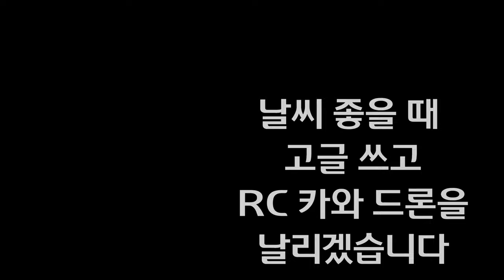롤러 스케이트 타고 드론 트래킹 모드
사실상 팔로우미 모드는 피사체가 직진이거나 적당히 작고 천천히 움직일 때가 아니라면 부드러운 영상을 만들기엔...그냥 수동으로 담는게 나을듯 해용😁

바람이 너무 불어 목소리가 묻혀서 조금만 넣었네요ㅜㅜㅋ

진짜 오랜만에 롤러 스케이트를 탔습니당 영상의 체육 공원은 관제권에 듭니다. 고도 20m이하 조건부 비행 승인 및 촬영 승인 받았습니다.

6월부터 관제권 영역이 바뀐다니 다들 참고 하세요 참고로 대구쪽은 줄어 든답니다🎉🎉

Track Info
Title:
Afternoon Nap by Ghostrifter Official Genre and Mood: Hip Hop & Rap + Calm